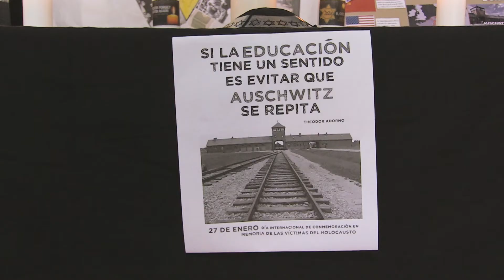𝗗𝗶́𝗮 𝗜𝗻𝘁𝗲𝗿𝗻𝗮𝗰𝗶𝗼𝗻𝗮𝗹 𝗱𝗲 𝗖𝗼𝗻𝗺𝗲𝗺𝗼𝗿𝗮𝗰𝗶𝗼́𝗻 𝗱𝗲𝗹 𝗛𝗼𝗹𝗼𝗰𝗮𝘂𝘀𝘁𝗼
🙏🏻Gracias a Ángela Sanz Briz, hija del diplomático 𝐀́𝐧𝐠𝐞𝐥 𝐒𝐚𝐧𝐳 𝐁𝐫𝐢𝐳, a su biznieta Adela, y a Yessica San Román, Centro Sefarad-Israel de Madrid, por acudir a nuestro colegio.
🕎 Hoy, 27 de enero, en el 𝗗𝗶́𝗮 𝗜𝗻𝘁𝗲𝗿𝗻𝗮𝗰𝗶𝗼𝗻𝗮𝗹 𝗱𝗲 𝗖𝗼𝗻𝗺𝗲𝗺𝗼𝗿𝗮𝗰𝗶𝗼́𝗻 𝗱𝗲𝗹 𝗛𝗼𝗹𝗼𝗰𝗮𝘂𝘀𝘁𝗼,
rendimos tributo a la memoria de las víctimas del Holocausto y ratificamos nuestro compromiso de luchar contra el antisemitismo, el racismo y toda otra forma de intolerancia que pueda conducir a actos violentos contra determinados grupos humanos.

 🎖️Ángel Sanz Briz, diplomático español conocido como 𝐞𝐥 𝐀́𝐧𝐠𝐞𝐥 𝐝𝐞 𝐁𝐮𝐝𝐚𝐩𝐞𝐬𝐭, salvó a 𝟓.𝟓𝟎𝟎 judíos rescatándolos del exterminio nazi en Auswitch. Ángel Sanz Briz fue reconocido como 𝐉𝐮𝐬𝐭𝐨 de 𝐥𝐚𝐬 𝐧𝐚𝐜𝐢𝐨𝐧𝐞𝐬 por el gobierno israelí.